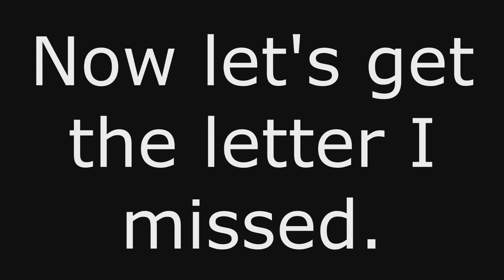Megaman 5 - Episode 6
Episode 6: It's ya Boi, P. Stone

Rap legend P. Stone has arrived!

Eight Robot Masters are causing destruction everywhere, and Dr. Light has been kidnapped. A small scrap of yellow scarf falls down where he was taken which for some reason automatically makes Megaman think Protoman's behind it. Well, Protoman's definitely causing trouble right now, so I guess that's safe to assume. Although if the last two games are anything to go by, I bet you have a good idea what's really going on.

We are...